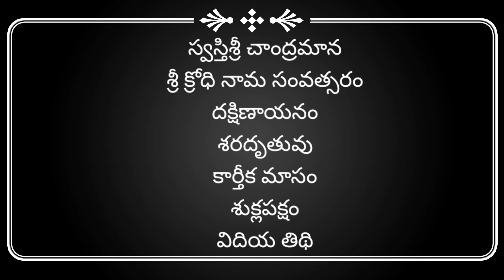భగినీ హస్త భోజనం /bhagini hastha bhojanam dates /yama dwitiya dates 2024 /bhagini hastha bhojanam